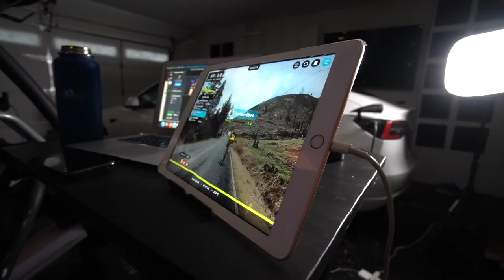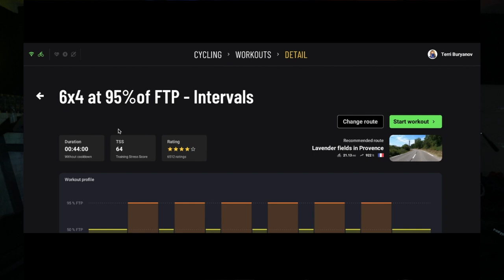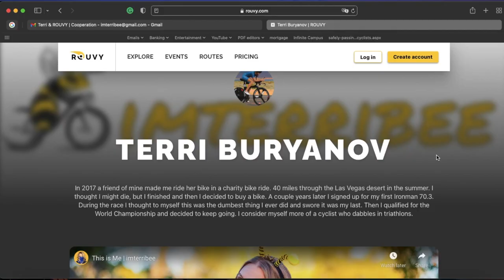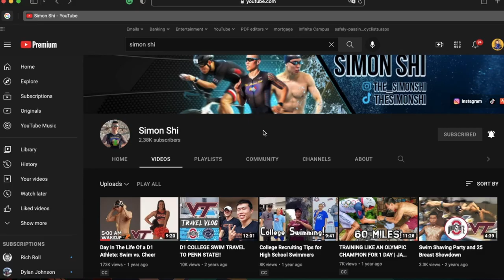Top 8 Reasons For Cyclists To Ride Virtual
My addiction to Rouvy has led to something pretty cool. I hope you will join me on the platform so we can ride together.

What I use for creating content
Sony a6400 Camera
DJI Osmo Action Camera
DJI Osmo Action Camera plus Super useful gear bundle
DJI Maverik Mini drone
Insta360 OneX Camera
Studio Light

Beetroot Pro
Endurance 360
AMP Human
Race Belt
Aero Helmet
Cycling Shoes
Speedplay Pedals
Women’s Open back tri suit
Men’s tri suit
Swim Cap
Synergy Neoprene Swim Socks
Synergy Neoprene Hood/Swim Cap
Synergy Neoprene Swim Gloves
Synergy EFX3 Hybrid Wetsuit Men’s
Synergy EFX3 Hybrid Wetsuit Women’s
ROKA Maverick X2 wetsuit Women’s
ROKA Maverick X2 wetsuit Men’s
ROKA Viper X Men’s Swimskin
ROKA Viper X Women’s Swimskin
On Cloud X Road Shoes
Garmin Forerunner 945 Watch
Wahoo ELMENT Bolt Bike Computer
Wahoo TICKR Heart Rate Monitor